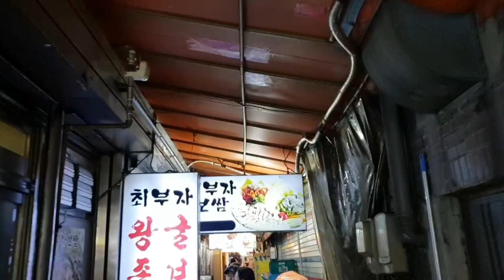종로3가 굴보쌈 골목 맛집 최부자보쌈 이 가격에 굴과 보쌈 동태전 감자탕까지!!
가격: 굴보쌈(bossam, boiled pork eaten with a salty sauce and wrapped in greens)
           대(large) 40,000won
           중(medium) 32,000won
           소(small) 25,000won